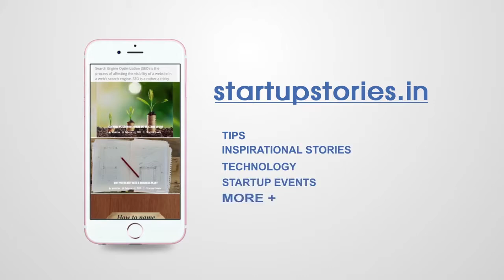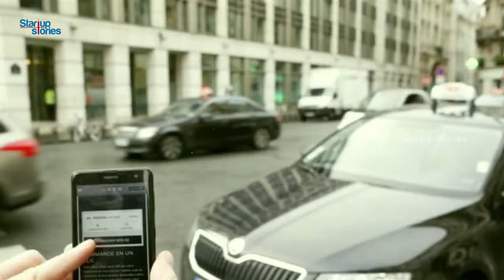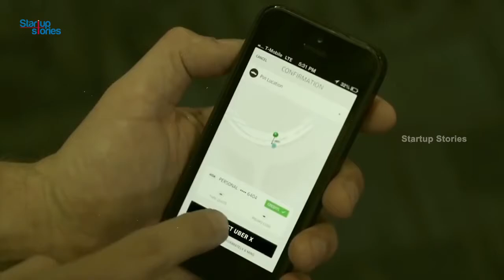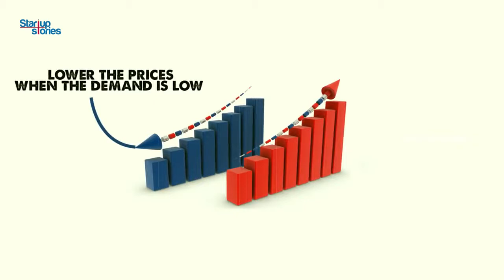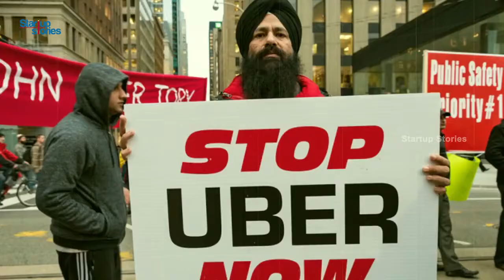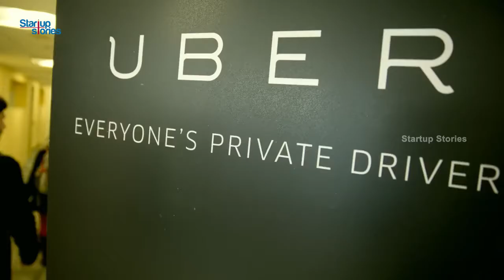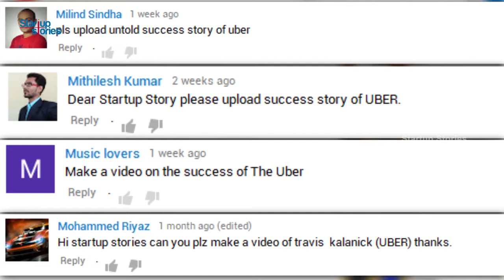UBER - Success & Motivational Story | Travis Kalanick | Garrett Camp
Uber Technologies Inc. is an American technology company headquartered in San Francisco, California, United States, operating in 570 cities worldwide. It develops, markets and operates the Uber car transportation and food delivery mobile apps. Uber drivers use their own cars, although drivers can rent a car to drive with Uber.